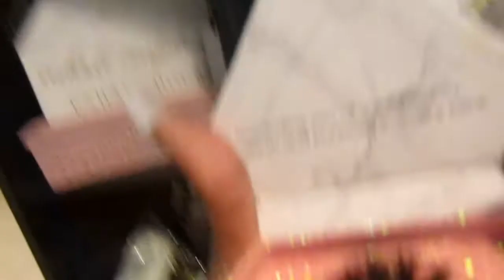ManiyaMakesItHappen Ep.1 | Black People and Business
Hi babes! In this video, I bring you along with me to spend a day in my entrepreneur life. Learning, growing, and prospering you get to see the journey to it all! Peace and blessings to all you beautifuls, I hope you enjoy.